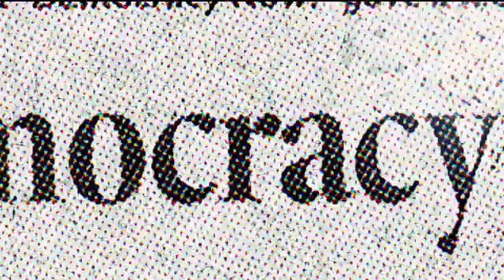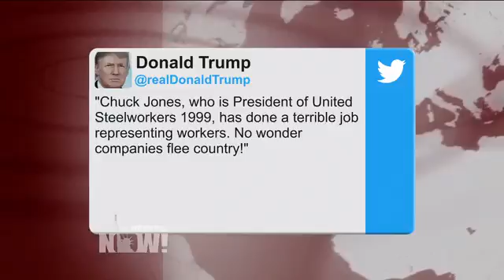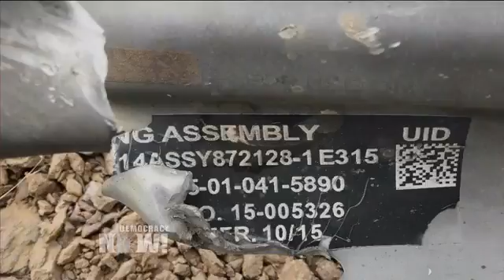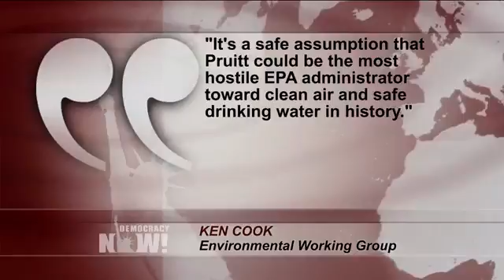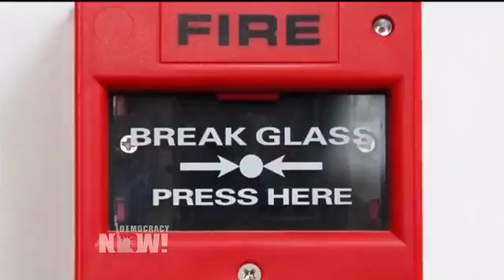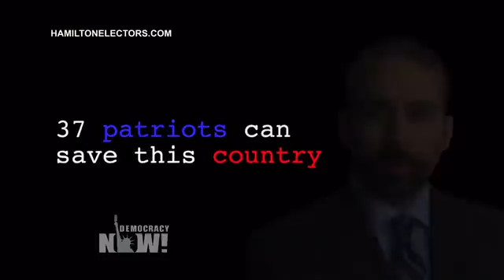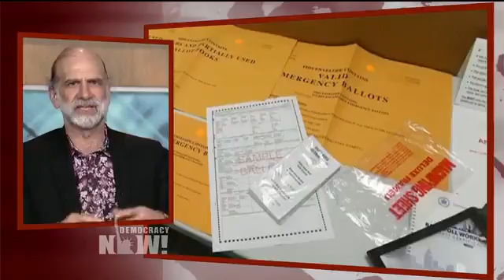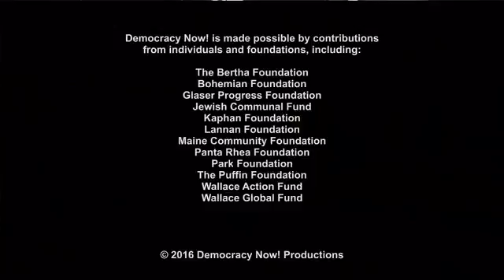DemocracyNow! 12 8 16